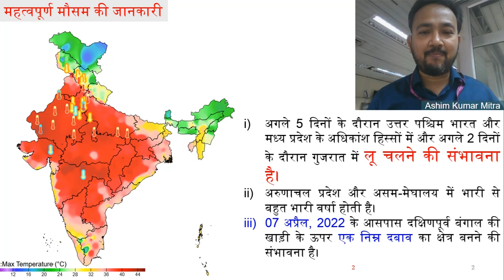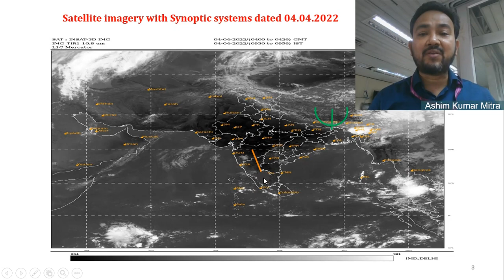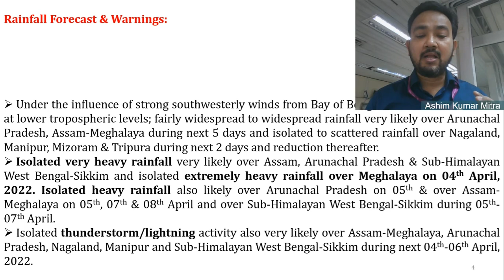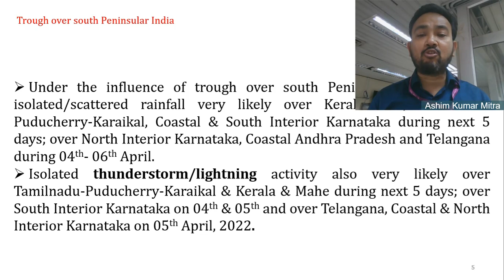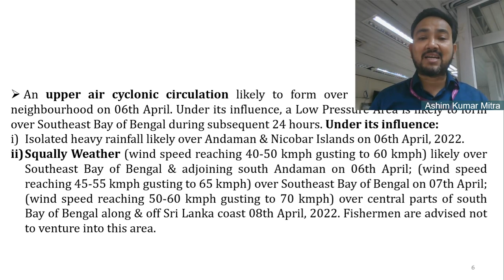Daily Weather Video dated 04.04.2022( Hindi)